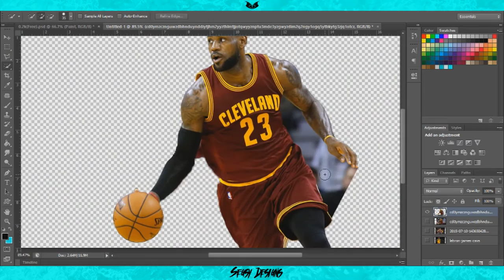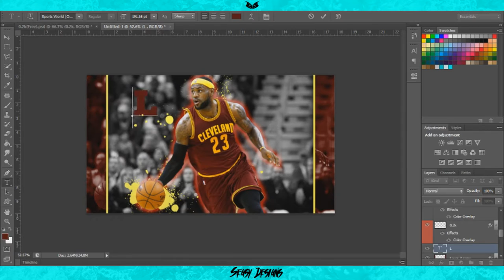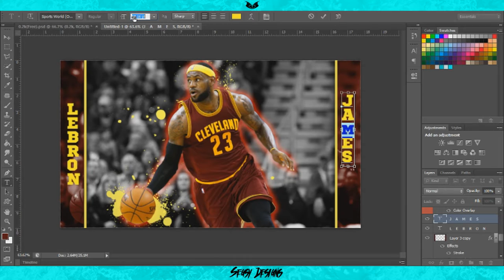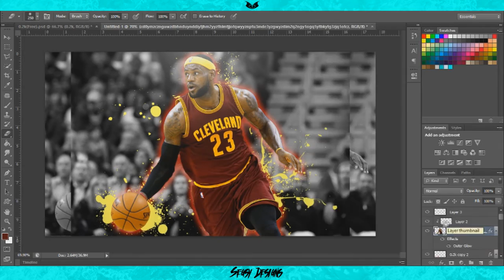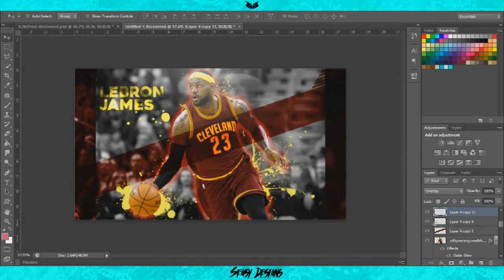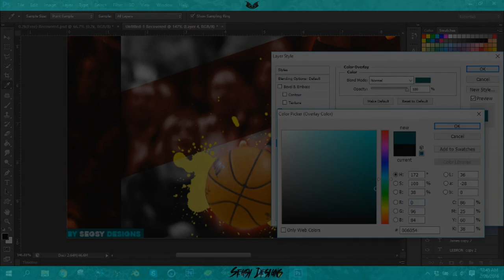Sports Poster - [Speed-art] - "LeBron James" - "#42"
Hello Guys & Gals SegsyDesigns™ Here Bringing You Another Speedart

So i got bored in the middle of the night and noticed i haven't been uploading a lot recently so i decided to make this LeBron James sports poster. i will be making more videos possibly a voice tutorial so keep an eye out for that :D. if you enjoyed the video please leave a like or maybe subscribe for a cookie.

*Stalk me HEHEHEHEEHE*

Skype: SegsyDesigns™

*Music Info*